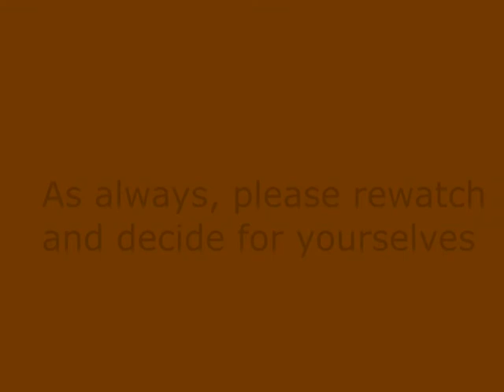Rachel bleeding out (foreshadowing)